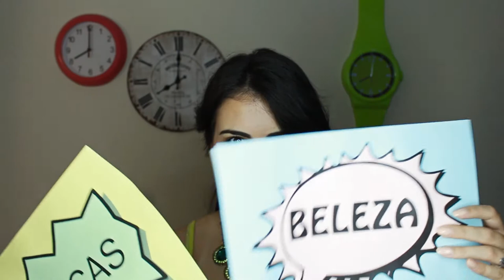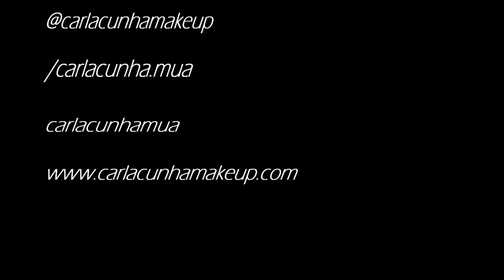Beauty O'clock #28 com Seguidora - Marta Freitas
Depois da edição com a Maff lembrei-me que o Beauty O'clock tinha ainda espaço para mais dicas, ou melhor, espaço para dicas de mais alguém!

Por isso, o Beauty O'clock de hoje para além de dicas fantásticas, tem também uma convidada especial: Marta Freitas! A Marta é minha seguidora e também ela tem os seus segredos de beleza e de maquilhagem! Curiosos?

Se tiverem alguém em mente que queiram aqui comigo a partilhar as suas dicas de beleza, deixem nos comentários e comentem as fotos destas pessoas com a " querotenobeautyoclock com a @carlacunhamakeup " para eu saber quais são as vossas preferências e os vossos desejos!

Podem ver mais sobre a Marta no instagram: @freitasmarta